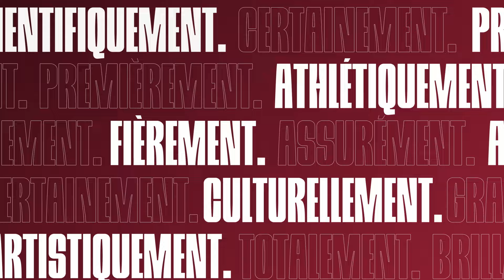Louis-Charles choisit un profil différent chaque année. Aisément.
Le Collège Saint-Charles-Garnier.
Oui. Absolument.